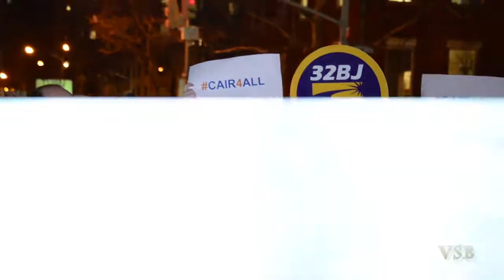"Emergency Rally for Muslim & Immigrant Rights” - PART 1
PART 1 - CAIR Quotes-  excerpts from Executive Director of CAIR-NY, Afaf Nasher, as she introduced the speakers. January 25, 2017 5 pm - “Emergency Rally for Muslim and Immigrant Rights” - Washington Sq - NYC .  Hamas-linked CAIR hosted the anti-Trump protest, exposing the pact made with NYC's hard core leftist politicians and union shills. Their goal, unswerving, is to deconstruct America customs and laws, one fake news protest after another. And the press eats it up.